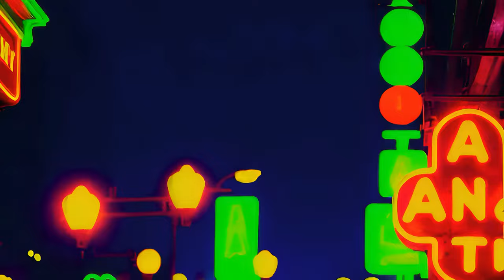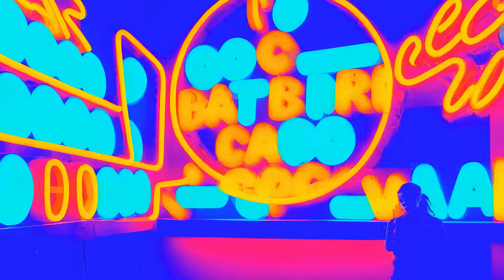BaseLine Bad Boy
"Baseline Badboy" is a high-energy drum and bass track that revolves around the theme of a charismatic and rebellious man, who captivates everyone with his presence in a club setting. The song is characterized by its dynamic beats and vibrant atmosphere, mirroring the lively club scenes it describes. The lyrics portray the main character's confident and alluring persona, as he becomes the focal point on the dance floor, engaging with the crowd and the electric nightlife around him. The track combines energetic rhythms with vivid imagery of club life, making it a vibrant and captivating listen.